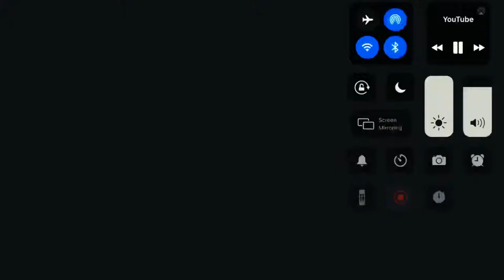Trayveon Williams Highlights “Big Time Player”